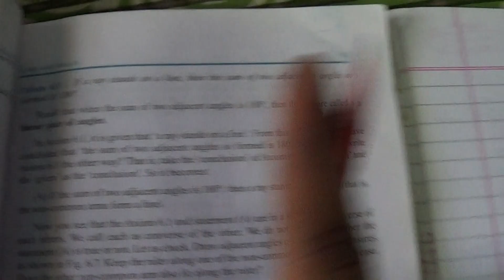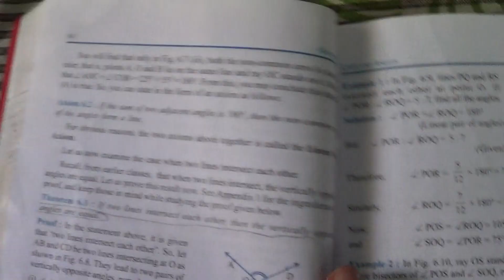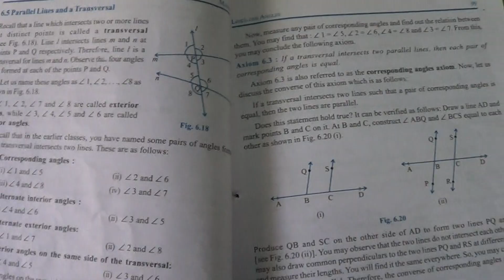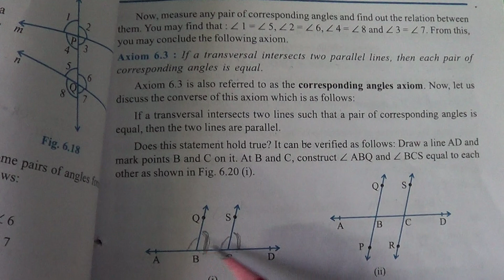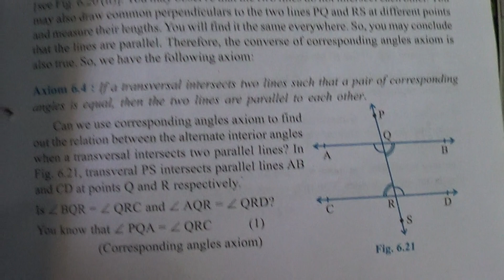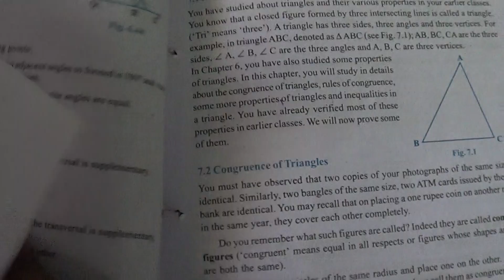NCERT CLASS-9 CHAPTER-6 LINES AND ANGLES Explanations of all Axiom6.1,6.2,6.3,6.4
NCERT CLASS-9 CHAPTER-6 LINES AND ANGLES Axiom 6.1 : If a ray stands on a line, then the sum of two adjacent angles so
formed is 180°.Axiom 6.2 : If the sum of two adjacent angles is 180°, then the non-common arms of the angles form a line.Axiom 6.3 : If a transversal intersects two parallel lines, then each pair of corresponding angles is equal Axiom 6.4 : If a transversal intersects two lines such that a pair of corresponding angles is equal, then the two lines are parallel to each other. @bhullar